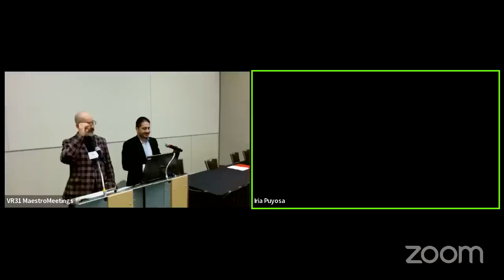LASA Media Award: José Jasán Nieves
LASA Media Award
José Jasán Nieves
elToque and Colectivo +Voces

The LASA Media Award is given every year to recognize long-term journalistic contributions to analysis and public debate about Latin America in the United States or in Latin America, as well as for breakthrough journalism.